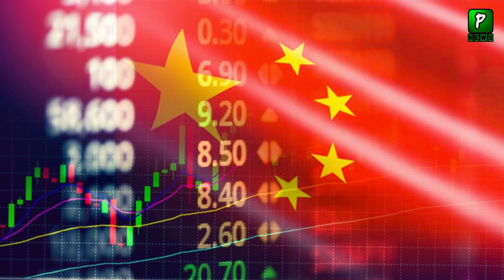China Introduce Digital Currency | Dollar | Yuan | China News | China America Relations 2020